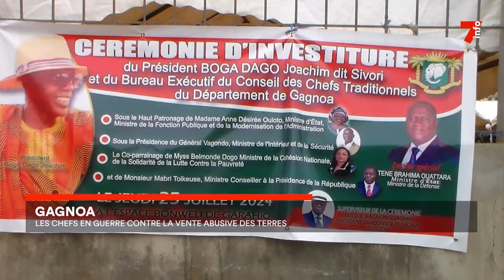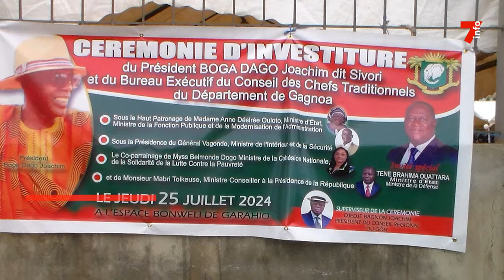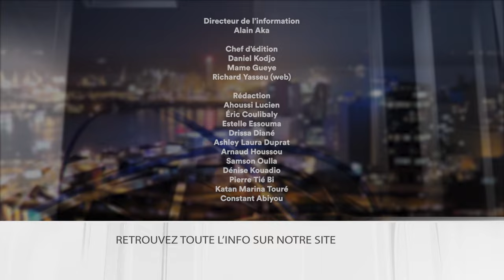Le 7 minutes du 30 juillet 2024 (édition du 19H)